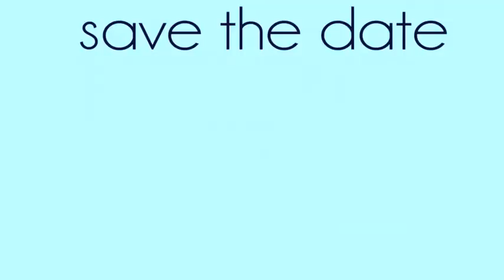VideoHive - Save The Date - Flat Wedding Invitation - 8230604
«Save The Date - Flat Wedding Invitation» - шаблон для создания видеоприглашения на свадьбу.